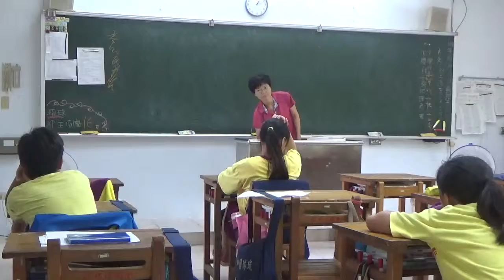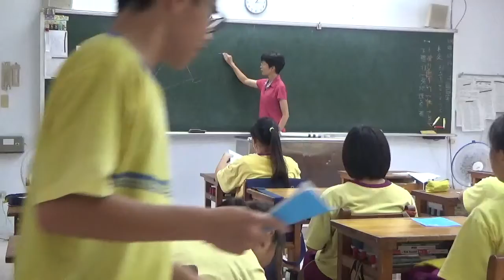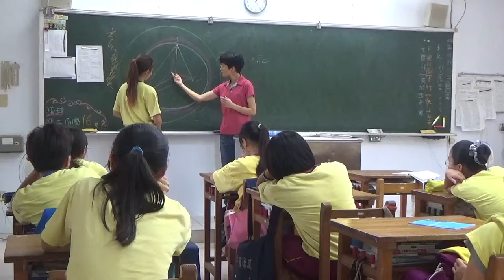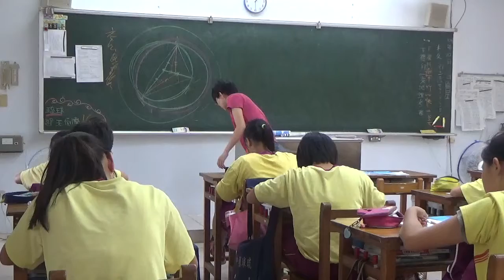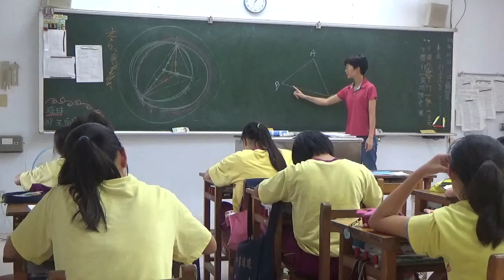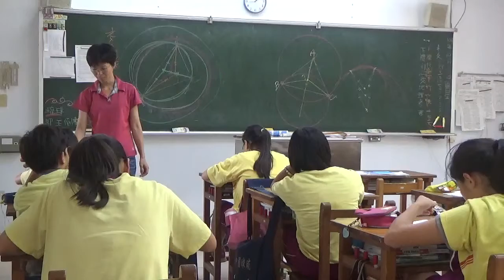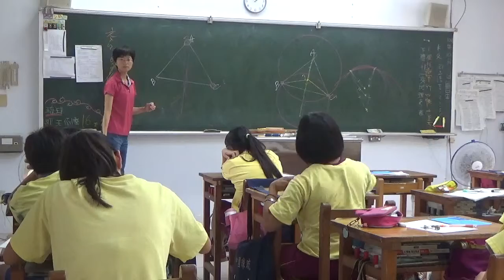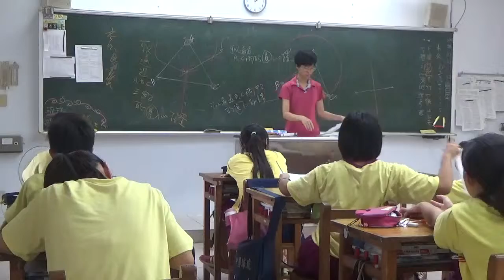數學新世界 梅仙談數學 琉球國中 外心 20151026 903班